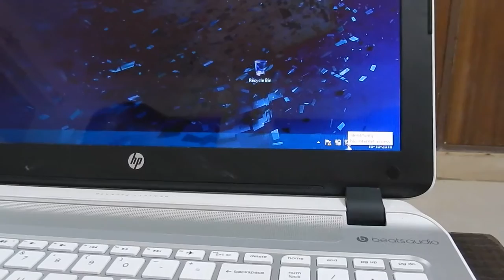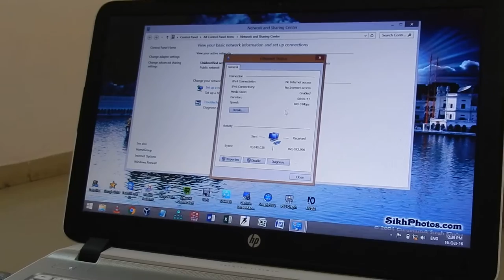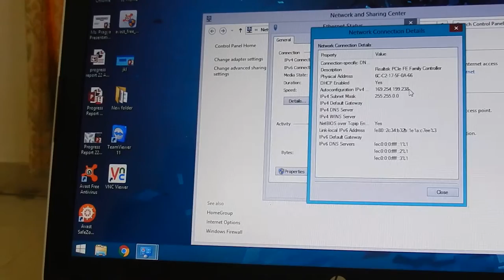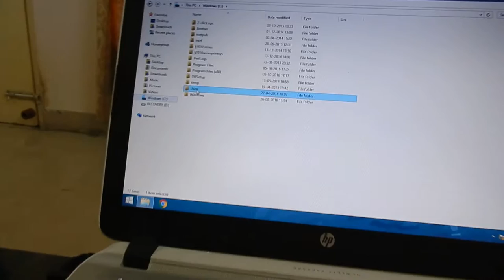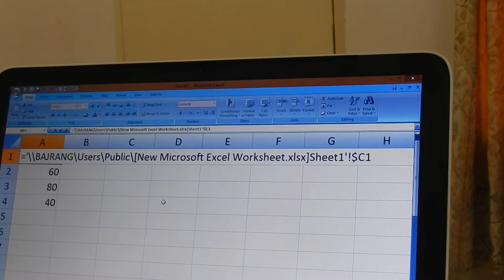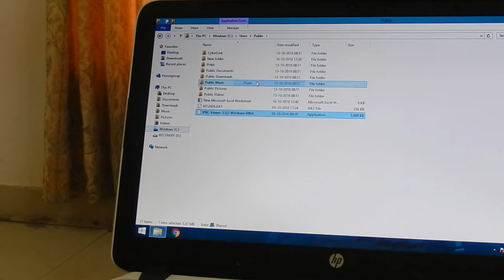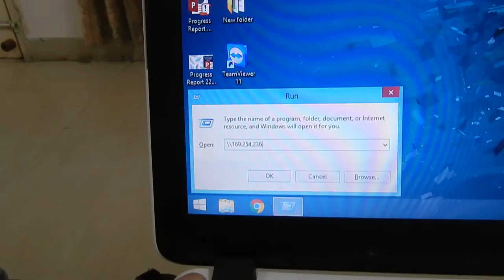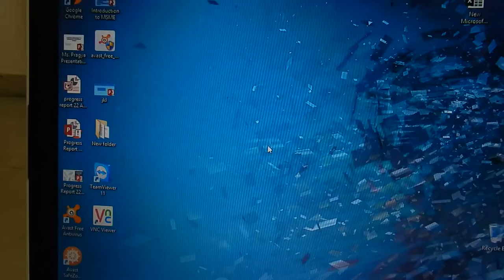Networking Part-2 Connecting two Laptops by a wire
This series explains the networking of various gadgets like PCs and Mobile phone.

In this video, P2P Peer to Peer connection is explained. Here 2 laptops are connected using one CAT-6 Cable.